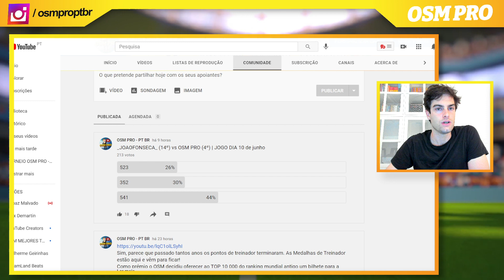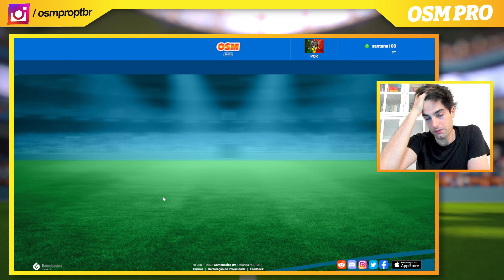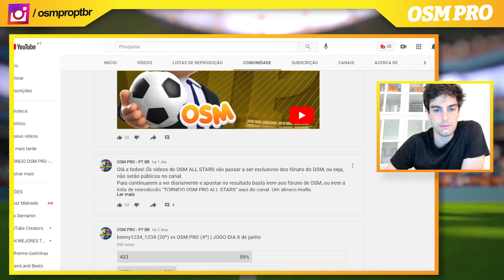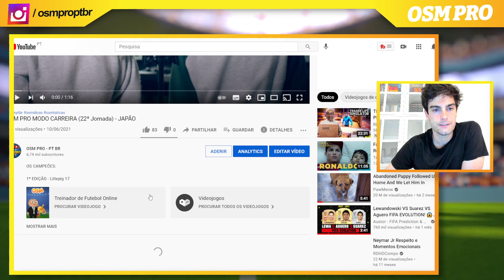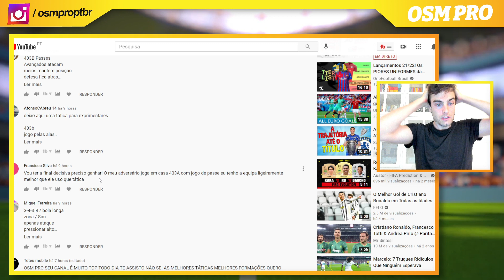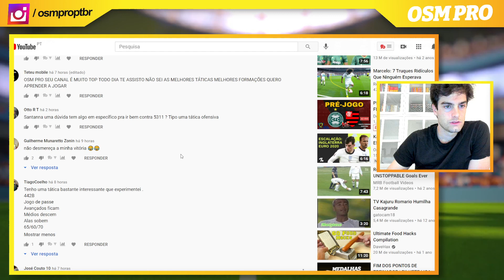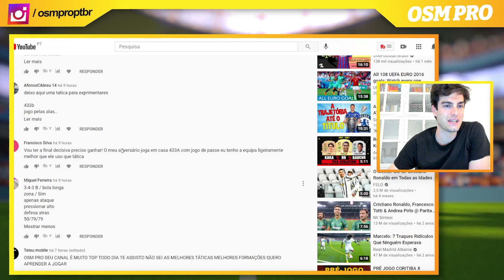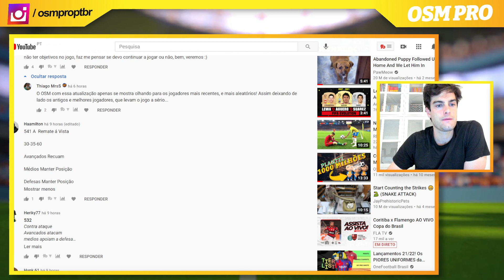OSM PRO MODO CARREIRA (23ª Jornada) - JAPÃO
OS CAMPEÕES:

1ª EDIÇÃO - Litlepig 17
2ª EDIÇÃO - Mikaxiter
3ª EDIÇÃO - Mister Pudini
4ª EDIÇÃO - Game9Over1

Bem vindos ao 5.º modo carreira do canal OSM PRO no Japão! 😎.

Esta série tem como objetivo mostrar aos treinadores de OSM uma liga de alto nível.
Conta sempre com 2 convidados especiais, treinadores de topo com histórico inquestionável, Campeões do Mundo, Campeões Nacionais, Finalistas em Campeonatos do Mundo, etc..

Para participar apoie o canal, aderindo ao pacote "PRESIDENTE" ou "TREINADOR" clicando no botão ADERIR.

Bem vindo ao OSM PRO (00:00)
INSCREVA-SE para as melhores DICAS DE OSM (00:20)